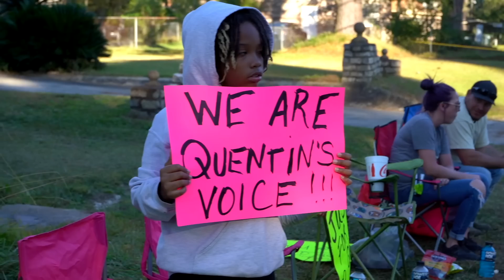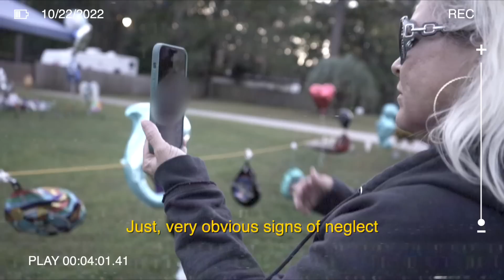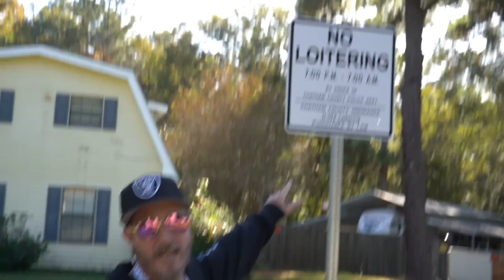22 YR OLD MOTHER ARRESTED FOR MURDER OF BABY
On November 21st of 2022, Leilani Simon the mother of 22 month old Quinton Simon, was arrested for Murder.

Twenty-month-old Quinton was reported missing more than three weeks ago from his home in Savannah on the morning of 5 October. Last week, Chatham County police announced that they believe the toddler - who is feared dead - is somewhere buried in a landfill, where an exhaustive search is underway.
Quinton’s mother, 22-year-old Leilani Simon, is considered the “prime suspect” but has not been arrested or charged. She came under heightened public scrutiny after being spotted drinking at a beach bar in Tybee Island while investigators combed through the landfill.
On Friday night, as the landfill search paused for the weekend, police were called to the Simon home on reports of disorder.